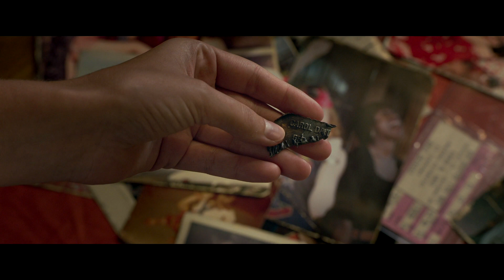CAPTAIN MARVEL Movie Review (2019)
Check out our exclusive film review for Marvel's CAPTAIN MARVEL starring Brie Larson and Jude Law!

PLOT: Carol Danvers becomes one of the universe's most powerful heroes when Earth is caught in the middle of a galactic war between two alien races.

RELEASE DATE: 8 March 2019 (USA)
GENRE: Action, Adventure, Sci-Fi
CAST: Brie Larson, Samuel L. Jackson, Ben Mendelsohn, Jude Law